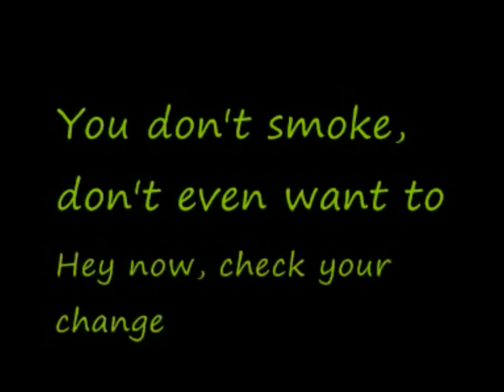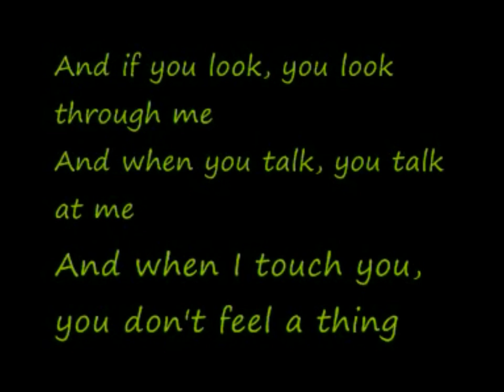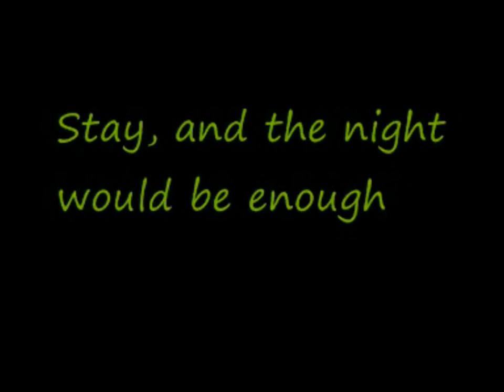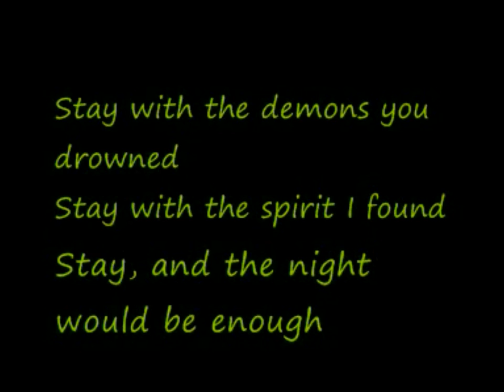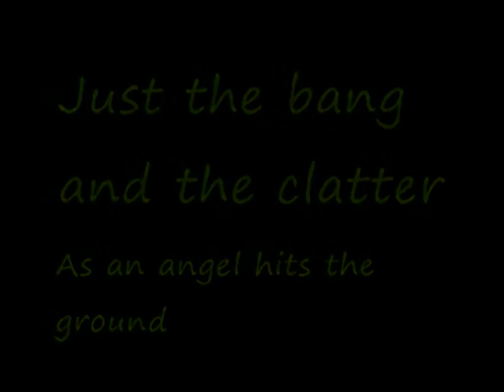U2 Stay (Faraway So Close!